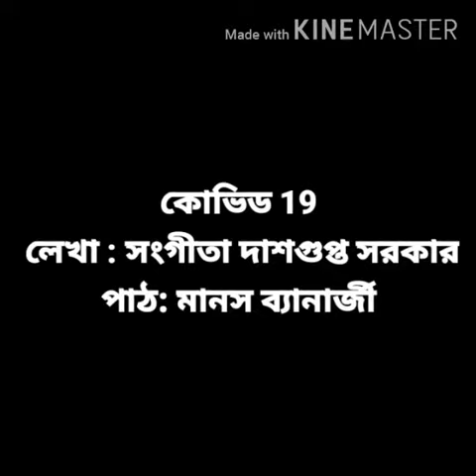COVID-19 || Sangita Dasgupta Sarkar || Manas Banerjee || Sourav Chakrobarty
A poetry by - Sangita Dasgupta Sarkar
Voice over - Manas Banerjee
Edit- Sourav Chakrobarty